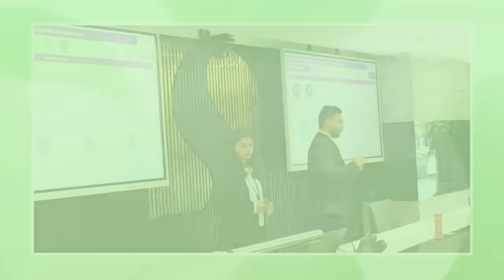TrenDSetter | DS Group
Engaging discussions, helpful insights, and thought-provoking ideas, DS Group's Trendsetter challenge had everything. It was incredible to witness Top B schools from India who participated showing an exciting vision for the country.

The jury loved the ambition of the participants which saw 60 semi-finalists and 6 finalists competing to win the challenge.

We again congratulate the 3 winners of our Trendsetter challenge and wish them good luck in their future endeavors as they go on to open new doors of opportunities.